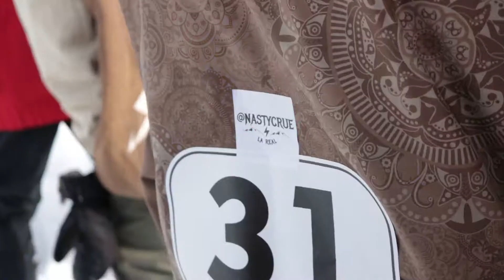freenight competition portaine